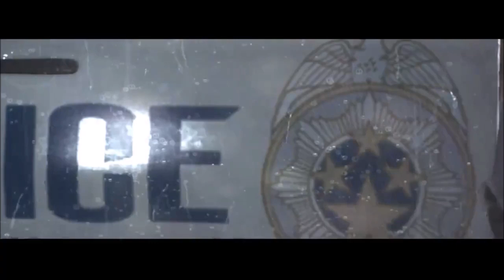The Evil Within - PS4 Chapitre 1 Appel d'urgence + Soluce.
[✓] AIME [✓] PARTAGE [✓] COMMENTE

On se retrouve pour notre premier épisode d'un des jeu les plus attendu de cette fin d'année, The Evil Within, je vous propose de decouvrir le chapitre 1 Appel d'urgence ainsi que la manier de vous guidé pour le terminé, nous vous proposeront Chapitre par chapitre + le guide a chaque épisode, je ne commente pas cette premier video pour vous laisser apprecié le debut du jeu, le test est en préparation aussi en plus des chapitre a venir, je vous laisse decouvrir le nouveau chef coup de genie de Mikami.

▬▬▬▬▬▬▬▬[NOUS SUIVRE]▬▬▬▬▬▬▬

▬▬▬▬▬▬▬▬▬▬▬▬[ EX TAG ]▬▬▬▬▬▬▬▬▬▬▬▬
black ops 2 multiplayer trailer zombies multiplayer gameplay trailer official gameplay zombies trailer zombies gameplay villan trailer nuketown 2025 multiplayer Infinity Ward Activision CoD MW two mw multiplayer Call, of, Duty, 4, In, Real, life, modern, warfare, xbox, xbl, counterstrike, sounds, playstation, xbox, live , halo gmod gta 5 Black Ops 2 Glitches: On Top Of Map Glitch on Die Rise!
Steam on Die Rise Zombie Barrier all of duty ghosts call of duty ghosts gameplay call of duty ghosts multiplayer call of duty ghosts multiplayer gameplay call of duty ghost cod online new 2012 hd Call of Duty: GHOSTS Multiplayer GAMEPLAY! - New Nuke / K.E.M. STRIKE Killstreak! - (COD Ghost HD) "CoD Ghost Sniping Quickscoping footage Call of Duty Ghosts Sniper Gameplay Cod Ghosts Quickscoping Cod Ghosts new sniper rifles Call of duty ghosts multiplayer trailer call of duty ghosts dual render scopes video cod ghosts cranked xbox one PS4